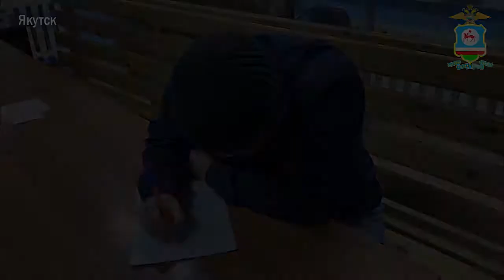В г Якутске полицейскими пресечены факты нарушения антиалкогольного законодатель